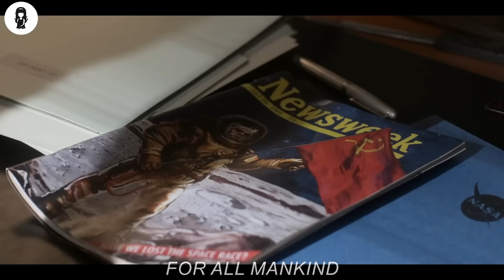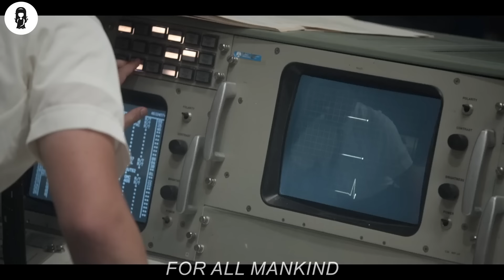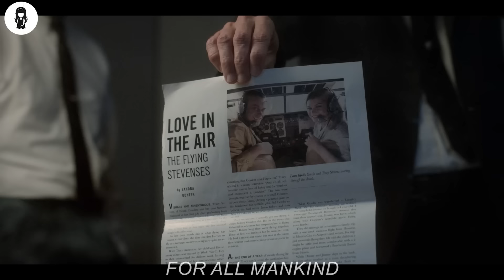USA Thinks They're The First Nation To Land On The Moon, Turns Out They're The Last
In an alternative version of 1969, the Soviet Union beats the United States to the Moon, and the space race continues on for decades with still grander challenges and goals.